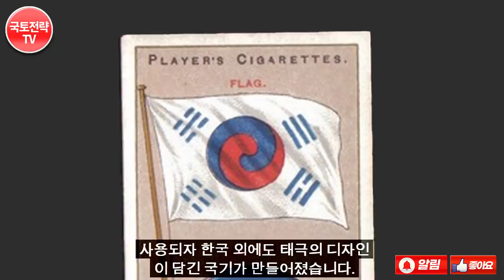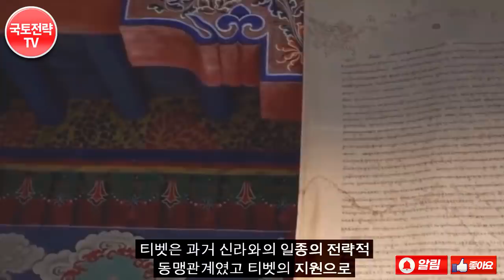한국·티벳·몽골 동맹, 태극기 뺏다가 당혹한 중국 - 태극문양 사용중인 3국 동맹!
태극기가 중국 청나라 마건충이 디자인을 한것이라는 방송이나와 충격을주고 있다.
중국이 태극기를 자기네것이라 하다가, 태극기 국가연합 탄생한다는 이유 * 영상의 내용 중에는 일부 사건에 대한 개인적 의견과 제안 혹은 개인적 의견이 반영된 해석이 담겨 있을 수 있음.